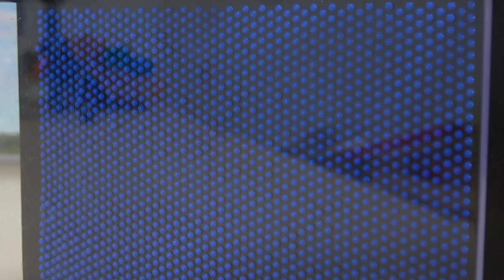3Dピン アートボードで遊ぼう! トミカ はたらくくるま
立体的な形になる3Dピン アートボードに トミカ はたらくくるまの車両を使って遊びます。ピンの形を見て どんな車か当ててください。

世界中のみなさんが夢中になれるチャンネルにしていきます♪